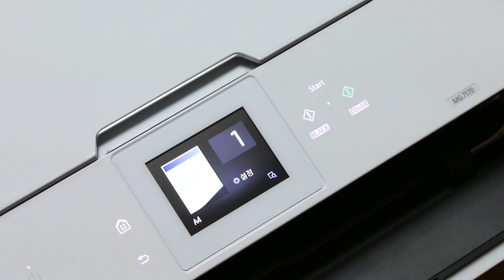mg7170 복사 기능